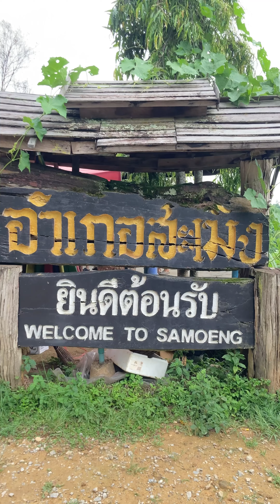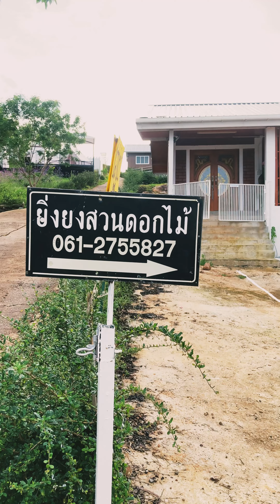สะเมิง-แม่ริม (ม่อนแจ่ม) หน้าฝน ต้นไม้🌳และสายหมอก🌧️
เส้นทาง สะเมิง -แม่ริม ม่อนแจ่ม ป่าเขาหน้าฝนเขียวขจี สดชื่นแจ่มใส ขับมอไซค์ชมวิว along the way